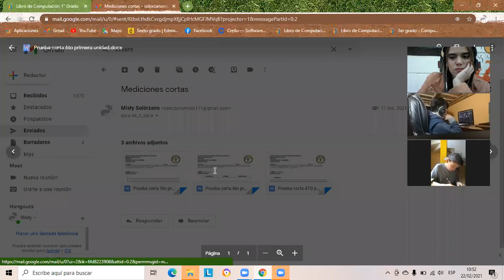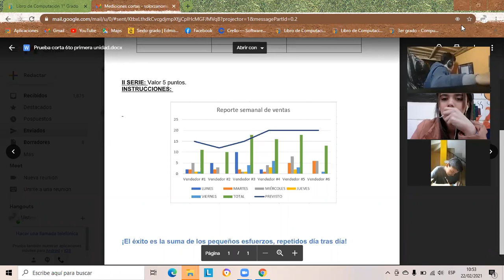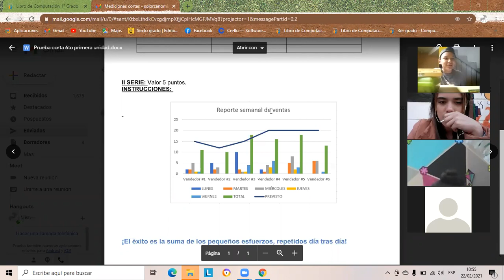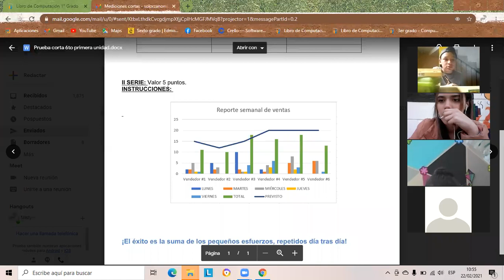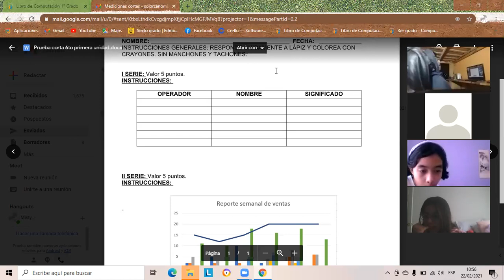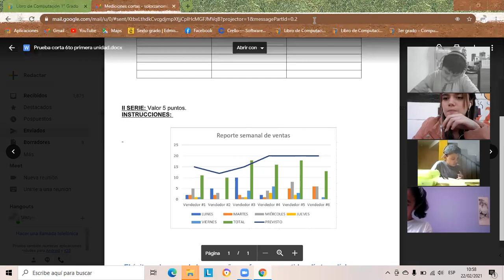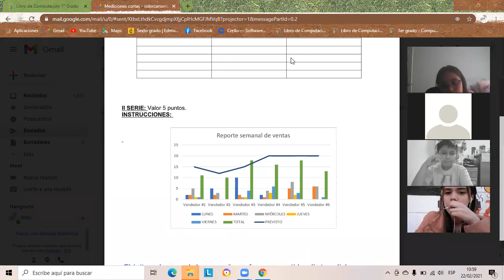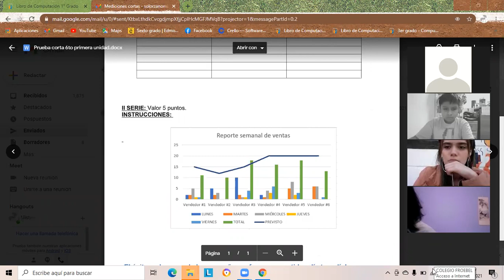Medición 6to parte 2